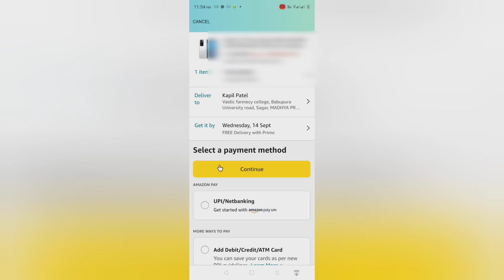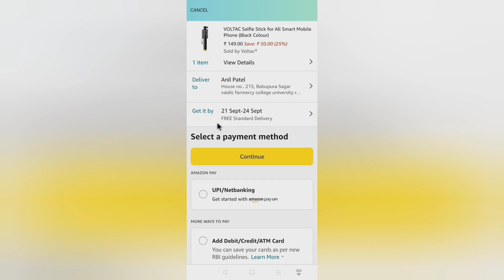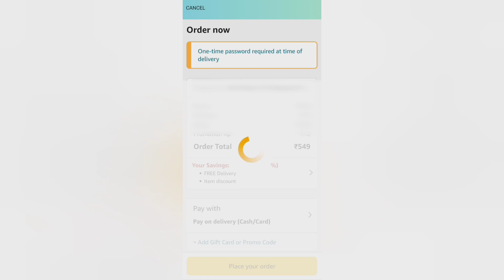Amazon pay on delivery problem 2022 😯💥 || Amazon pay on delivery not available 👇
aaj me aapko pay on delivery problem कैसे solve karni hai bataunga

so this video

These query solved in this videos -:
1) pay on delivery is not available for this order amazon
2) pay on delivery not available
3) pay on delivery not available in amazon
4) pay on delivery is not available for this order
7) pay on delivery problem ko kaise fix karen?
8) amazon cash on delivery not available
9) cash on delivery, amazon cash on delivery
10) pay on delivery amazon
11) amazon pay on delivery trick
13) why cash on delivery is not available on flipkart?
15) how to change cod to online payment in amazon?